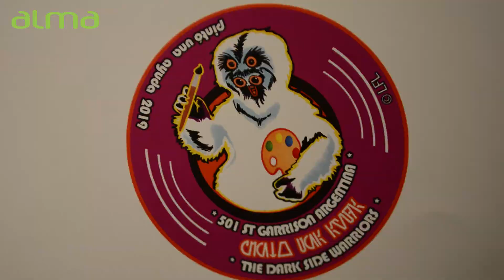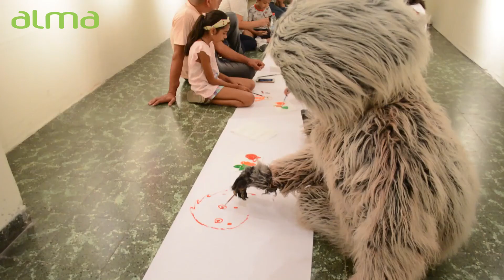Alma Tucumana - "Taller: ¿Dónde está Muftak?